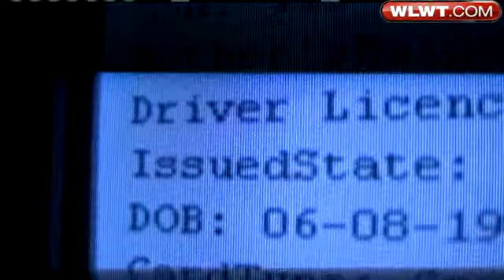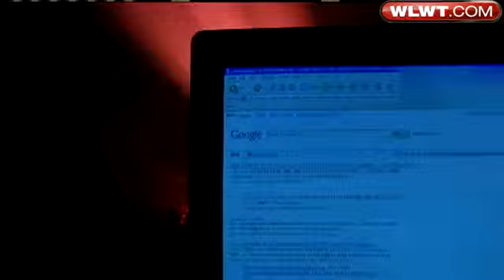Hackers 1 Click Away From Stealing Your Identity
Your private information -- bank accounts, credit card numbers, even your passwords -- are literally one Google search away from being exposed to the world.